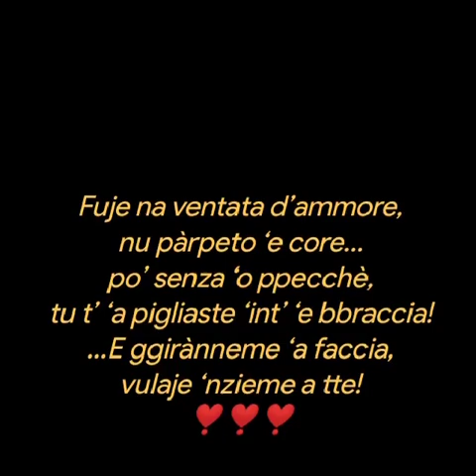VIENTO ❤️Piero Catalano💕💖💕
VIENTO
Piero Catalano
Viénto ca curre pe ll’aria
e ‘a tantu luntano
tu viene addu me,
puòrtame almeno ‘a speranza
ca ogge o dimane
‘a torno a vvedè!
Fuje na ventata d’ammore,
nu pàrpeto ‘e core…
po’ senza ‘o ppecchè,
tu t’ ‘a pigliaste ‘int’ ‘e bbraccia!
…E ggirànneme ‘a faccia,
vulaje ‘nzieme a tte!
Musica
Vient'❣️
Brano
Vient'❣️
Sal Da Vinci
Creative video
annare53 💕